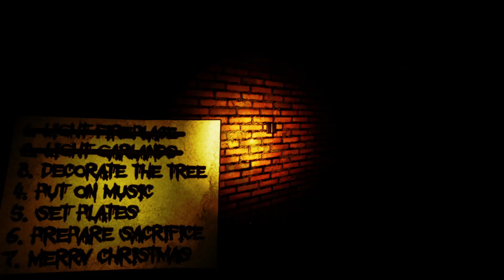Jolly Night Christmas Horror Game: Can You Survive The Night?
Jolly Night Christmas Horror Game is a creepy and suspenseful holiday game for you to play on Christmas night. Can you survive the night?

 Christmas is a time for family, friends, and fun. But in Jolly Night Christmas Horror Game, things can quickly turn dark and terrifying. Can you make it out alive?

This Jolly Night Christmas Horror Game is the perfect way to get your Christmas spirit started. It's scary, suspenseful, and full of holiday thrills and chills.